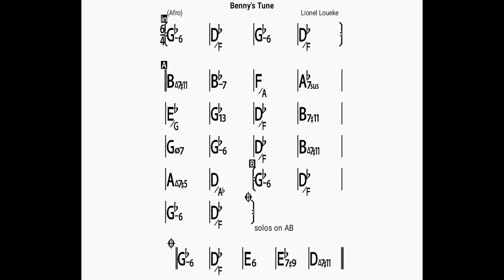Benny´s Tune/backing track/bpm120